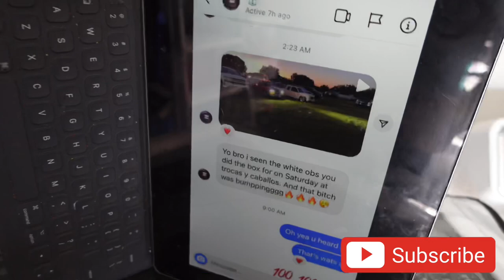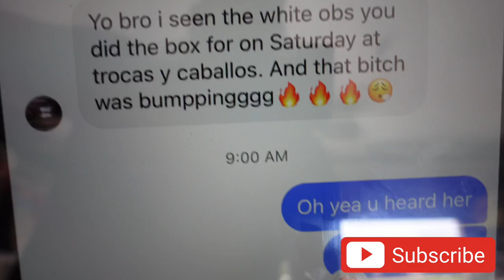SOUND SYSTEM w/ SUNDOWN AUDIO SUBS in OBS TRUCK gets tune up ready for TRUCK SHOW | CAR AUDIO